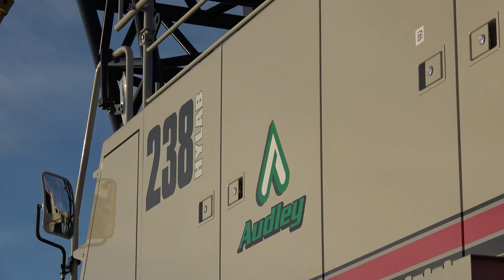238 HSL & 298 HSL - R.S. Audley - New Hampshire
R.S. Audley, Inc. of Bow, New Hampshire was awarded the contract for replacement of four northbound lanes of Little Bay Bridge, a nine-span steel girder bridge that carries Route 4, NH Route 16, and Spaulding Turnpike over the Piscataqua River in southeast New Hampshire. Little Bay Bridge carries well over 70,000 vehicles each day and is forecasted to carry 94,000 vehicles by 2025.

R.S. Audley purchased a new Link-Belt 238 HSL 150-ton (136-mt) lattice crawler crane and rented a 298 HSL 250-ton (227-mt) from Link-Belt distributor, Wood’s CRW to complete the final steel work for the bridge.